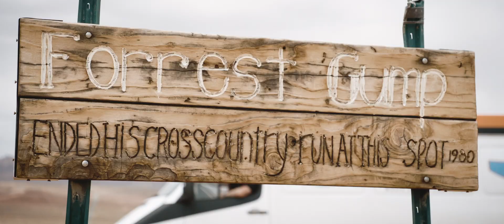Smoke Session ft. Eric Rachmany & Jeremy Anderson (OFFICIAL VIDEO) - Sun-Dried Vibes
Smoke Session ft. Eric Rachmany of Rebelution & Jeremy Anderson of TreeHouse! (OFFICIAL VIDEO) - Sun-Dried Vibes

“Smoke Session,” from the new album, Stay Hopeful

Available August 24, 2018 on Space Duck Recods

Directed and Edited by Chris Sheridan Visuals

Lyrics:

“Self reflection & forward progression

Positive thoughts can teach us a lesson

Discovered in the form of self expression

Best unveiled over a smoke session.

As the smoke rises up and the feeling sets in

I close my eyes and the vision begins

I see a perfect picture in the way it’s never been

To change the world, gotta feel the change from within

As the fire burns, we take our turn

Expressing all the blessings in this life that we have learned

A smoke session will lessen our concerns

Try to consider it, share in our experience

As the smoke starts to settle, I feel that this is special

No longer bound by thoughts in which I wrestle

I close my eyes and let my voice become the vessel

When things get stressful, put the pedal to the metal

Expressing all the lessons in this life that we have learned

No better time than in the present

To close my eyes, yeah deep inside, capture the essence

This is my time that I can soak in the sensation

Collect my thoughts, then wake my imagination

As the fire burns, we’ll take our turn

Exhaling all my hesitations and concerns

Experience out of body and when I return

A greater presence, every day we live and learn, it’s time for

Special thanks to Quanah Parker, Jacinda Willeto, and Hope Jordan